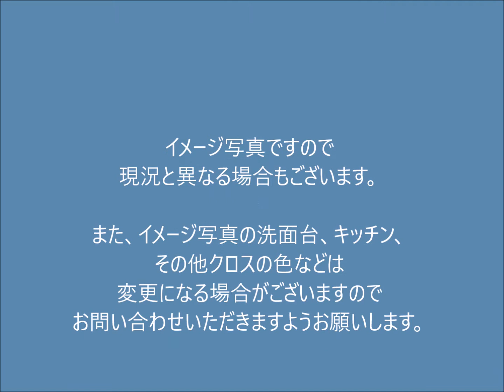ライオンズマンション桜上水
陽当り良好♪
角部屋
各居室に採光有り
ウォークインクローゼット新設
甲州街道とは反対側の部屋位置です
耐震補強工事実施中（～平成28年4月）